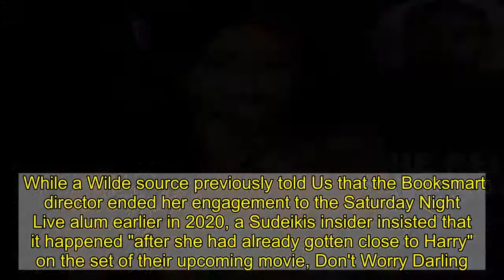Jason Sudeikis Hopes Ex Olivia Wilde Will `Snap Out of It' Amid Harry Styles Romance: `He's Desperat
fans were heartbroken when photos emerged of him holding hands with , but no one was more upset about the new relationship than her ex-fiancé, .   "Jason's had no option but to step back and let Olivia do her thing, but he [has his fingers crossed] that this is just a phase and that Olivia will snap out of it or that Harry will get bored and move on before too long," a source exclusively reveals in the new issue of Us Weekly. "He's desperate to" win Wilde back so that they can "repair their family."   Sudeikis, 45, and Wilde, 36, who share son Otis, 6, and daughter Daisy, 4, had been dating for nine years and were engaged for seven when Us confirmed in November 2020 that they had called it quits. However, the timeline of their split has continued to make headlines since she and Styles, 26, went public with their budding romance earlier this month at the "Watermelon Sugar" singer's manager 's wedding.   While a Wilde source previously told Us that the Booksmart director ended her engagement to the Saturday Night Live alum earlier in 2020, a Sudeikis insider insisted that it happened "after she had already gotten close to Harry" on the set of their upcoming movie, Don't Worry Darling.   "Whether Harry knows it or not, he was a reason for the split," the Sudeikis insider claimed. A Styles source, meanwhile, assured Us that the former One Direction member "did not break up an engagement."   For more details on the love triangle, watch the video above and pick up the new issue of Us Weekly, on newsstands now!